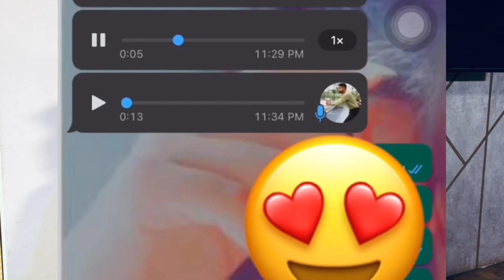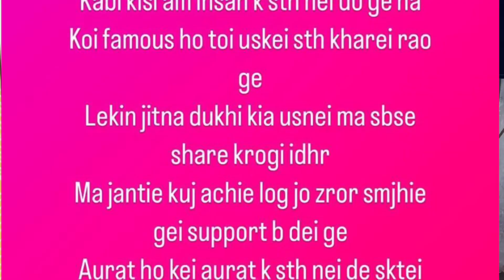Babar Azam Pictures leaked | what is Reality? Who is woman ? | Propaganda against Captain